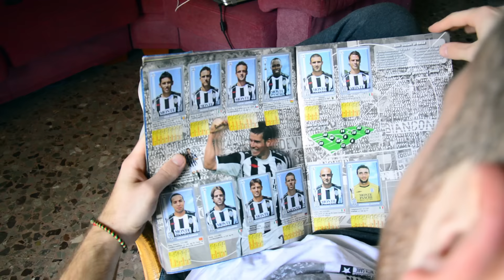La maledetta pausa delle nazionali. [CI E' QUASI SCAPPATO IL MORTO]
Venerdì 24 Marzo, il week-end è alle porte, si va già sui migliori siti di scommesse per studiare in anticipo le partite e vedere l'andamento delle quote manco fossi a Wall Street. Ma non hai fatto i conti con una cosa: LA PAUSA DELLE NAZIONALI.